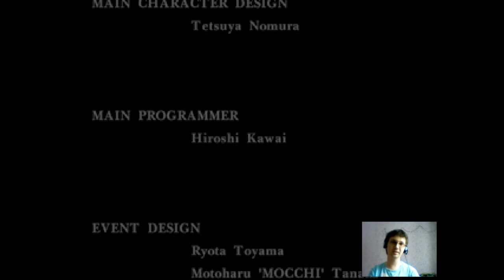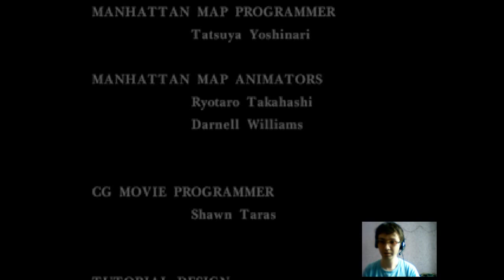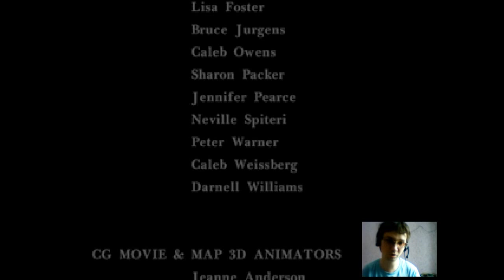Проходим Parasite Eve 1,часть 13,смерть Евы и ее Дитя